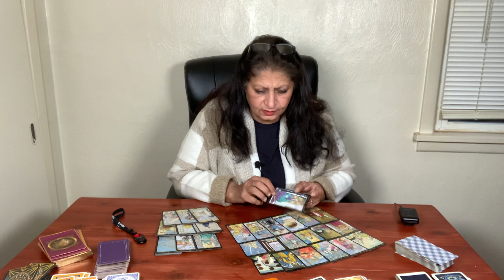Virgo #3 Love and Money/ February 2023